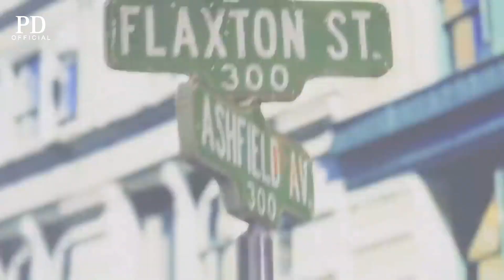BLACKPINK - 'CANNON' M/V [Album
MIX IDEA: PD OFFICIAL
Lyrics: JENNIE and ROSE